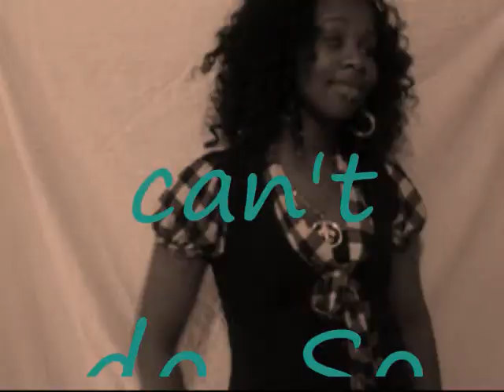*HOT* Janet Jackson- So Much Betta {Fan Video}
We just couldn't let one of THE hottest tracks by Janet Jackson go to waste without having a video for it. so we made our own! Enjoy. ;)